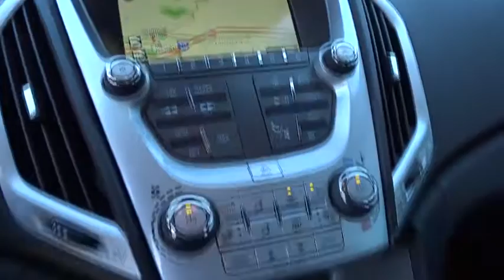2016 GMC Terrain Jasper, Cartersville, Alpharetta, Dawsonville, Canton, North Georgia P10076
Onyx Black Used 2016 GMC Terrain available in Canton, Georgia at CHevrolet of Canton. Servicing the Jasper, Cartersville, Alpharetta, Dawsonville, North Georgia area.

Onyx Black 2016 GMC Terrain SLT FWD 6-Speed Automatic 2.4L 4-Cylinder SIDI DOHC VVTRecent Arrival! Odometer is 7809 miles below market average! 22/32 City/Highway MPGAwards:* JD Power Initial Quality Study (IQS) * 2016 IIHS Top Safety Pick * 2016 IIHS Top Safety Pick with optional front crash prevention * 2016 KBB.com Brand Image AwardsReviews:* Powerful available V6 engine; quiet interior; comfortable highway ride; spacious and adjustable backseat. Source: Edmunds